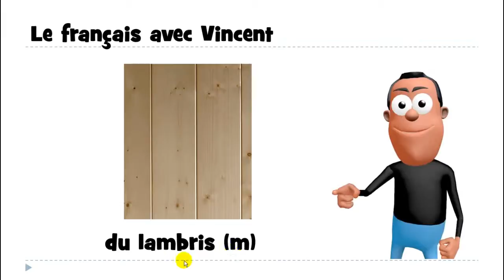Ucam Francuski # 1 mot # du lambris